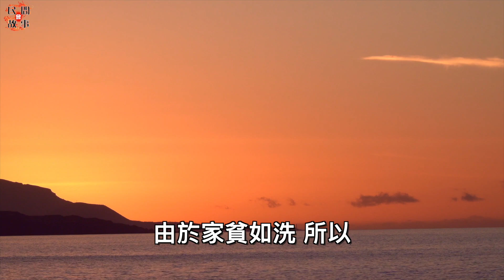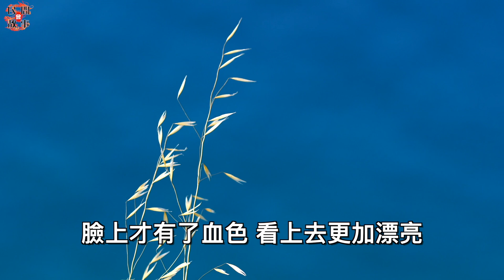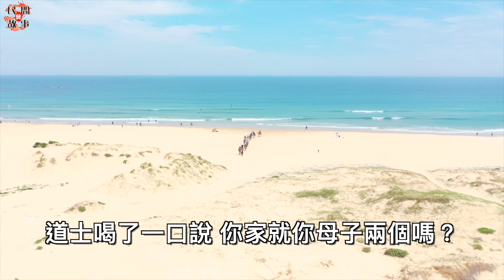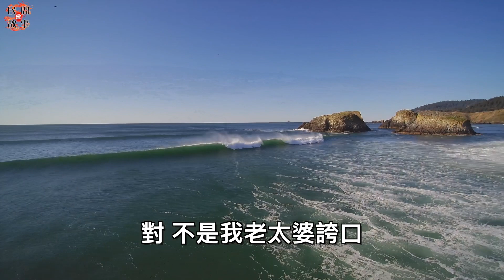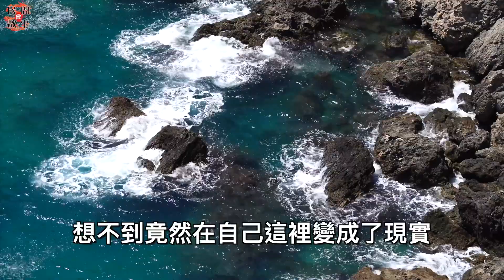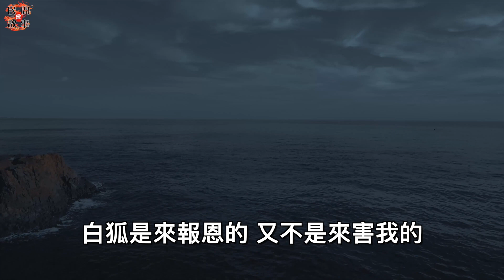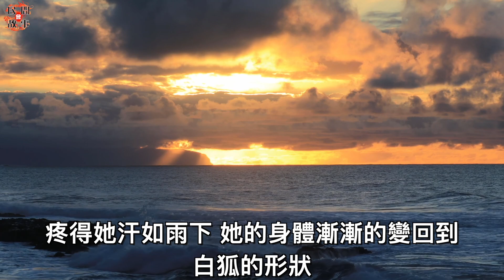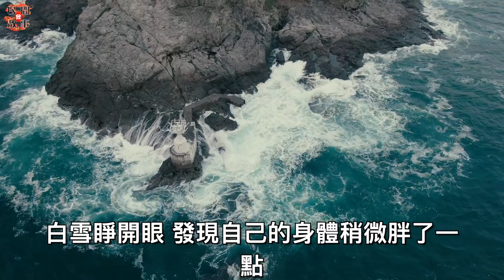光棍救下了一名女子，晚上女子說害怕要光棍陪伴！光棍卻猶豫不決！ ｜民間故事會